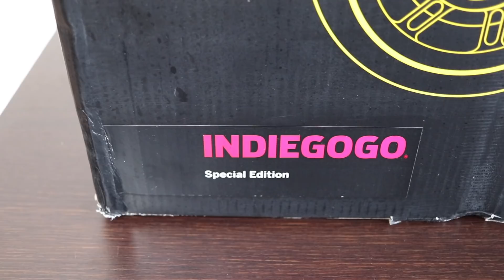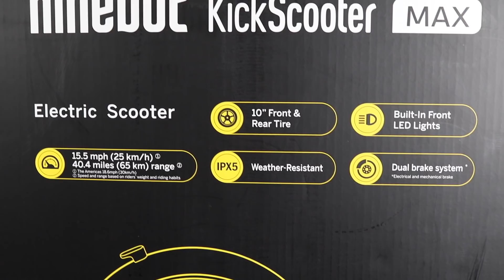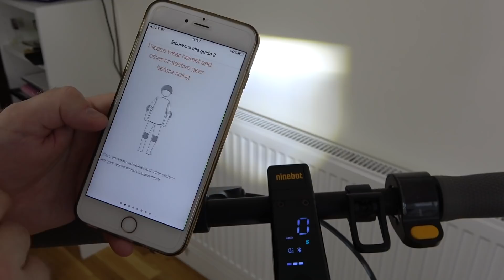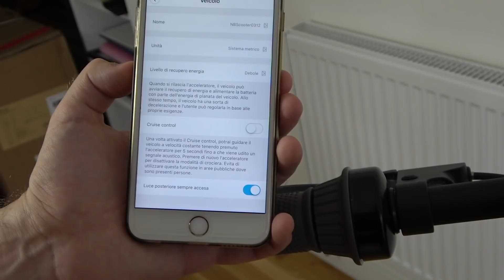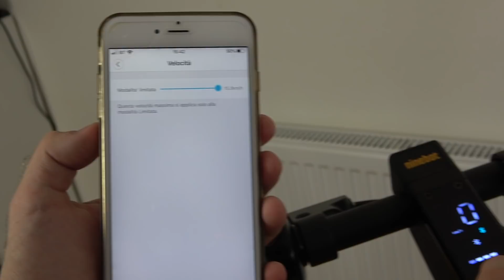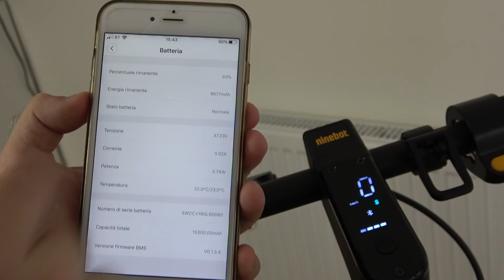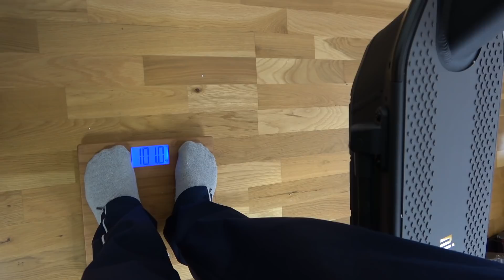Ninebot Kickscooter MAX G30 - UNBOXING E RECENSIONE - prima parte 🛴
-Ninebot MAX G30 Electric Scooter (versione da 30Km/h - 620,00 euro con coupon di sconto: GKB286S).
-Adattatore da Viaggio

Ninebot Kickscooter MAX G30  🛴  ultimo nato della famiglia Ninebot, è arrivato "finalmente" e quindi scopriamolo insieme in questa prima parte della nostra recensione.
Voi cosa ne pensate di questo nuovo monopattino elettrico?
Scrivetemelo nei commenti 🤗

💁🏼‍♂️ PRODOTTI CORRELATI E MENZIONATI IN QUESTO VIDEO 💁🏼
-Adattatore da Viaggio